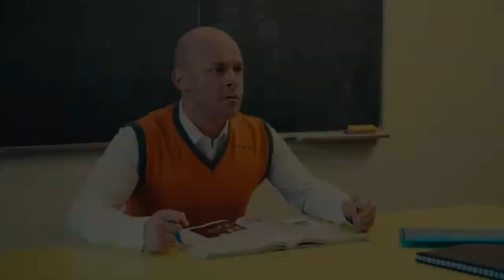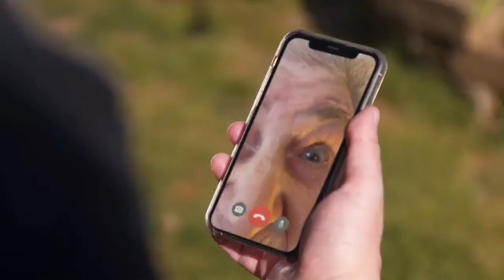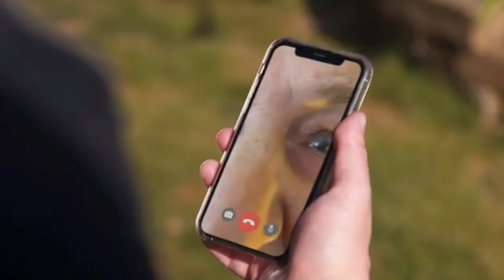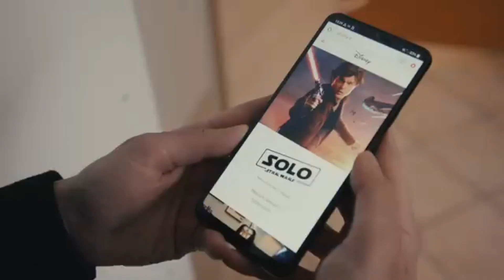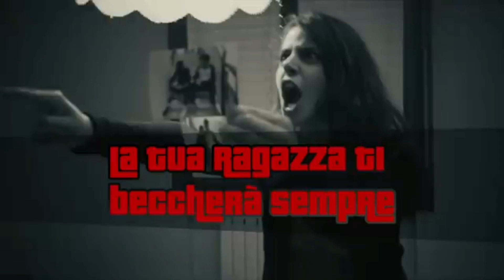INTERNET Compilation Dei Video Più Divertenti-iPantellas😂😂.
La Terza Compilation È Una Serie Dei Video Più Divertenti & Simpatici Su Internet Sempre Registrati Dai Nostri Amici iPantellas In Passato E Con La Bravissima Attrice Nonna Bruna Detta Anche (Nonna Pantellas)
Buona Visione Da Promo Tv Film E Fiction😂❤

Video Della Compilation
-Se Internet Fosse Reale
-Nonna Vs Tecnoologia
-Con Smarthone Vs Senza Smarthone